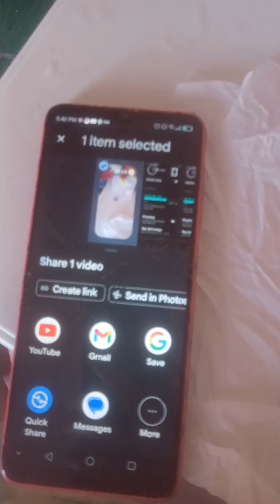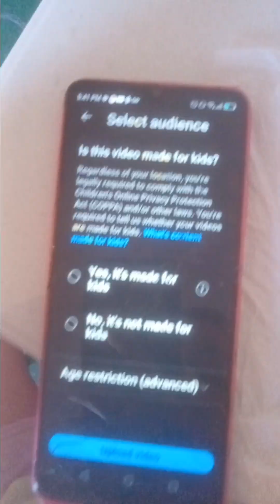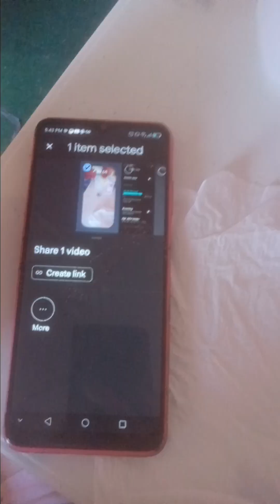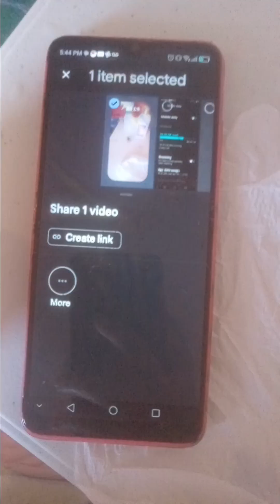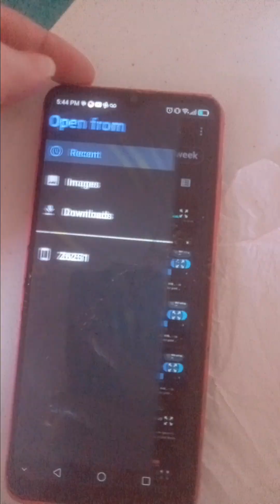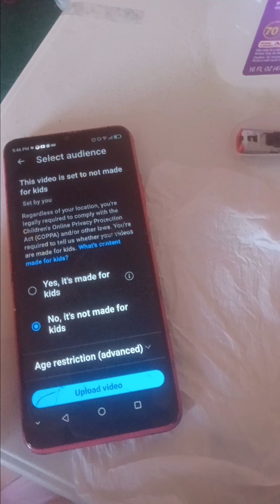July 11, 2024